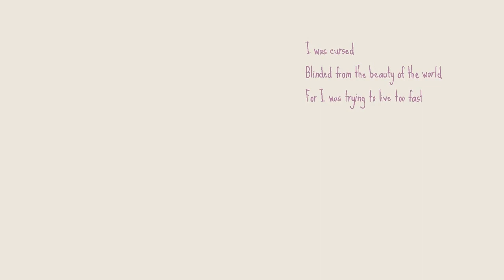Jupi Plays Indie Games: ALL THE GAMES [Kenney Jam 2020] [Part 5]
Basically I wanted to attempt to play all of the games that were entered in Kenney Jam, so I did. This jam challenged developers to make a game using Kenney's assets and the theme Cursed.
00:40 - I Was Cursed
01:41 - Curse Ahoy!
03:26 - Disenchant Imp
06:00 - Around & Back
07:33 - HAPPY BIRB
09:20 - Get CURSED On
10:43 - The Bat Mafia
11:54 - Cursed 2020
12:56 - Central Park Nanotech Warlex
13:47 - Cursed Graveyard